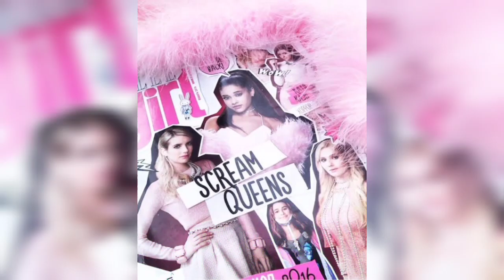TOP 10 COM AS NOVAS (E MAIS SENSUAIS) "SCREAM QUEENS / RAINHAS DO GRITO" DOS TEMPOS MODERNOS!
INSTAGRAM (com críticas novas e rápidas que não saem aqui no canal)